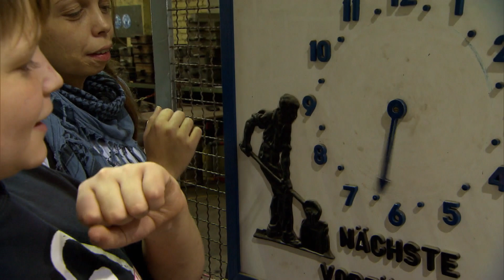Hohlbeins im Krankenhaus?! | Die Hohlbeins – Eine total fantastische Familie | Family Stories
Doch zunächst müssen die Möpse Max und Moritz für das anstehende Hunderennen trainiert werden. Aufgrund des hohen Alters der beiden Tiere ist das eine Herausforderung für die ganze Familie. Während des Trainings stürzt Rebecca auf einmal, sodass sie im Krankenhaus operiert werden muss. Ob sich die Vorbereitung wenigstens für den 11-jährigen Mops Max gelohnt hat? Der Besuch der Henrichshütte nahe Bochum verschafft Wolfgang einen Eindruck von den überwältigenden Maschinen eines Stahlwerks aus der Zeit der Industrialisierung. Tochter Rebecca (36) und Enkel Marvin sind dagegen gelangweilt und treiben allerhand Albernheiten.